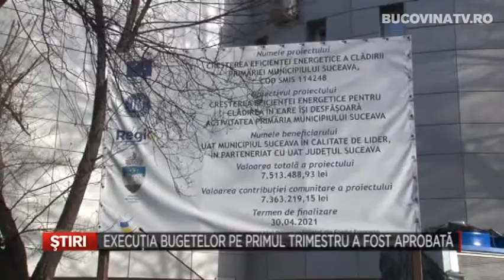Executia bugetelor pe primul trimestru a fost aprobata